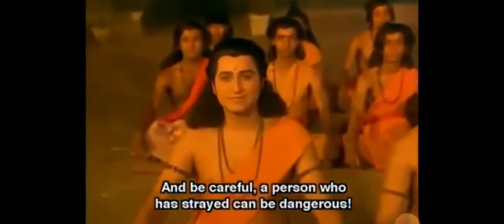7 Chakras Vortexes/Powerful Parts in Human Body | Beginner's Guide | Vedic Teachings | Basic Science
Online Bhaktivedanta Sunday School - Krishna's Kids

Here we teach and learn how to upbring kids in KCon way. By sharing all varieties of experiences.

Stay Motivated and Keep Going!! The difficult time will pass soon.

1) The video is made for education and isn't intended to harm or defame any person, association, company or anyone. It is not intended to spread rumours or hurt the sentiments of any religion, communities or individuals, or to bring disrepute to any person (living or dead).
The material contained in the video cannot replace or substitute for the services of trained professionals in any field including, but not limited to, financial, medical, psychological or legal matters does not take responsibility for any direct, indirect, implied, punitive, special, incidental, or other consequential damages arising directly or indirectly on account of any actions taken based on the video.
The channel disclaims any kind of claim of libel, slander or any other kind of claim or suit of any sort. Viewers discretion is advised.

2) Our Channel strictly follows the copyright guidelines described by law and YouTube.
All the footage, videos, photos, and audios are used for illustrating the script and they are taken from various trusted sources labelled as Copyright Free / No Copyright / Royalty Free / Free for Commercial Use / GPL (General Public License) content which doesn't compulsorily require credit be given, at the same time, Willing To Take Actions do not claim copyright ownership for the media used in this video. We thank the original creators for providing these excellent free media. We carefully check all media and script before uploading the video. Even after, if you feel something is wrong with our video (any copyright infringement or community reports), please let us know immediately so that we can do the best for you.